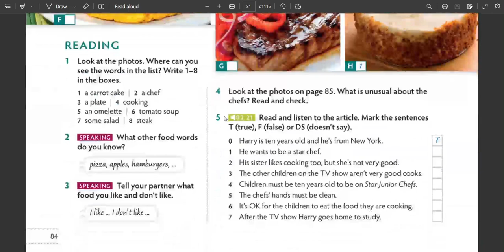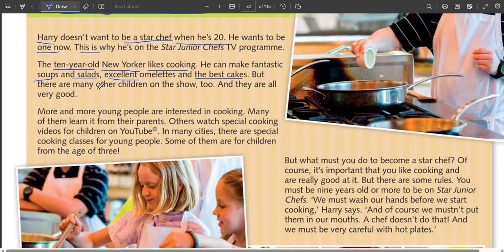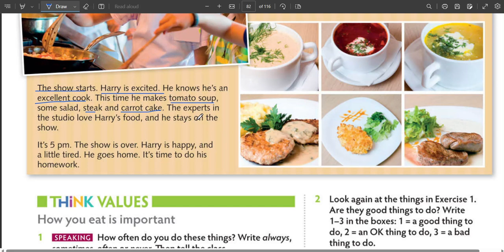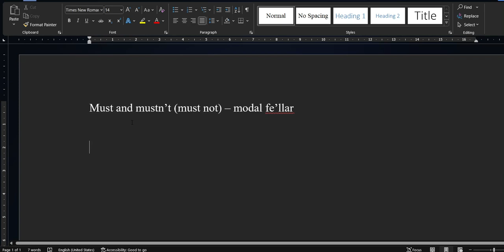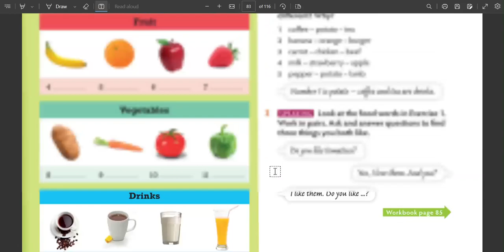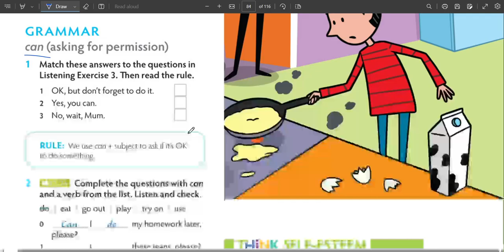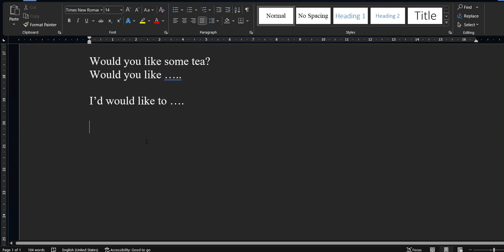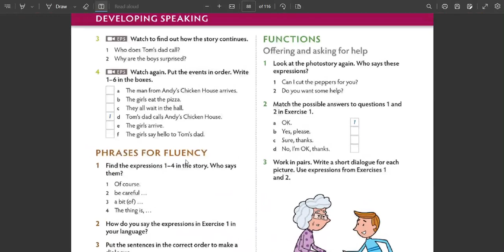ENGLISH FROM ZERO LESSON 10 UNIT 9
ENGLISH FROM ZERO " BEGINNER"
THIINK KITOBIGA ASOSLANGAN HOLDA, BOSHLANG'ICH DARAJADAN BOSHLAB DARSLAR TO'PLAMI